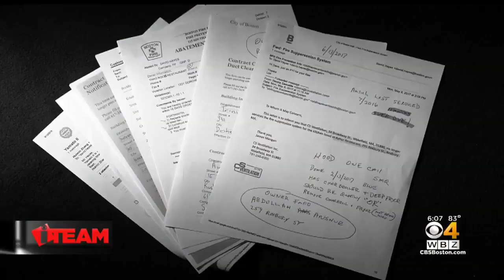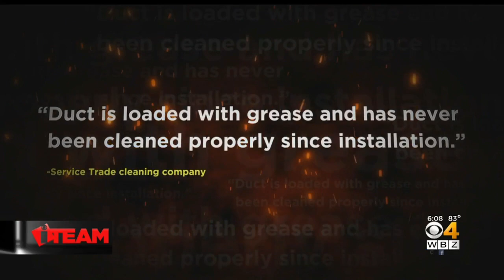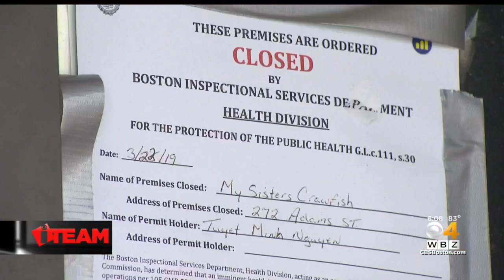I-Team: Restaurant Grease Fires Still A Threat In Boston, 12 Years After Fatal Fire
After a restaurant grease fire killed 2 Boston firefighters in 2007, the I-Team found the fires keep happening, despite stricter regulations. WBZ-TV's Christina Hager reports.